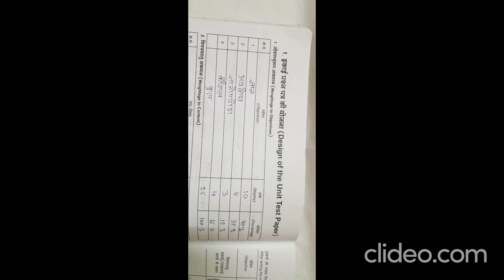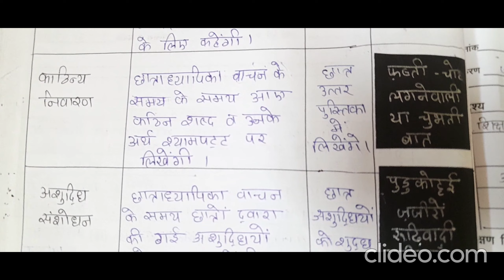पाठ योजनाओं का समेकित विवरण path yojnao ka samekit vivran b. ed hindi lessonplan diary